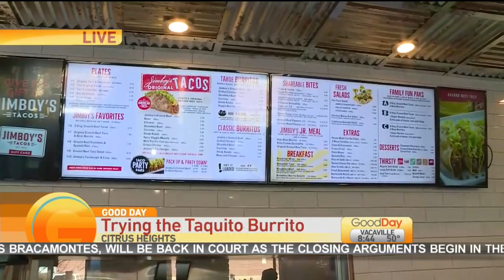Taquito Burrito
Cambi’s finding out what exactly a taquito burrito is and where you can now order them.